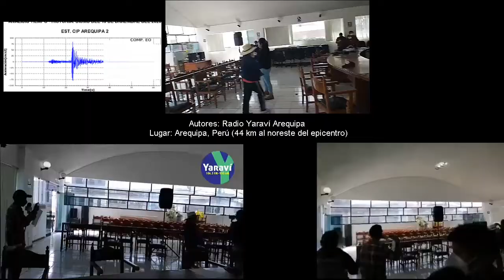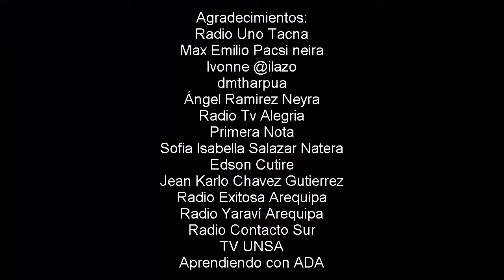Sismo de Arequipa, Perú 2020🇵🇪 Earthquake in Peru 5.5/5.6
El día miércoles 16 de diciembre, a las 12:48:45 pm. ocurrió un sismo de magnitud 5.5 (según IGP) con el hipocentro o foco ubicado a 93 km de profundidad, a 44.5 km al suroeste de la ciudad de Arequipa. Prácticamente el sismo intraplaca ocurrió debajo de la ciudad de Arequipa por lo que las ondas sísmicas llegaron a la ciudad y la sacudió con fuerza, aunque por breve tiempo, tal como se muestran en la siguiente recopilación de vídeos.
Por la composición del suelo, las sacudidas fueron excepcionalmente fuertes, tanto así que los acelerómetros registraron casi 100 gal de aceleración (10%g) con intensidades evaluadas del orden de V-VI en la escala de Mercalli Modificada para la ciudad de Arequipa.